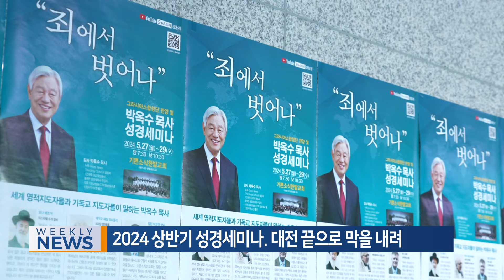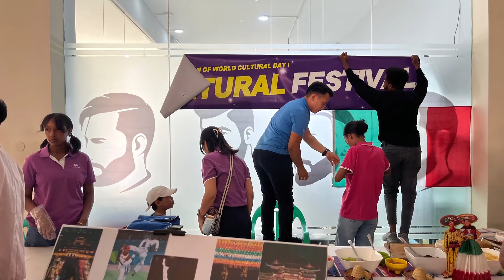[Weekly News] 국내외 선교 소식 및 교회 근황 /20240601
5월을 은혜롭게 꾸며주었던 상반기 성경세미나 일정이 이번 주 대전을 끝으로 막을 내렸습니다. 각 교회가 영적으로 한층 성장하게 해주고, 성도들에게 복음 전도의 기쁨을 맛보게 해준 성경세미나. 6월을 맞이하며, 남은 상반기를 복음 안에서 더욱 힘차게 달려 나갈 마음의 힘이 되었습니다.

오늘 첫 번째 순서로 선교회 뉴스 함께 보시겠습니다.

- 2024 상반기 박옥수 목사 성경세미나 대전
-  광명·동서울교회 후속 성경세미나 개최
- 경인지역 연합예배
- 에티오피아 IYF 지부, 컬쳐 페티스벌 개최
- 나이지리아 IYF 라고스 지부, 어린이 캠프 개최
- 부산지역 실버대학, 실버 노래자랑 및 힐링캠프 개최
- 베넹, 코토누·세매교회 야외예배